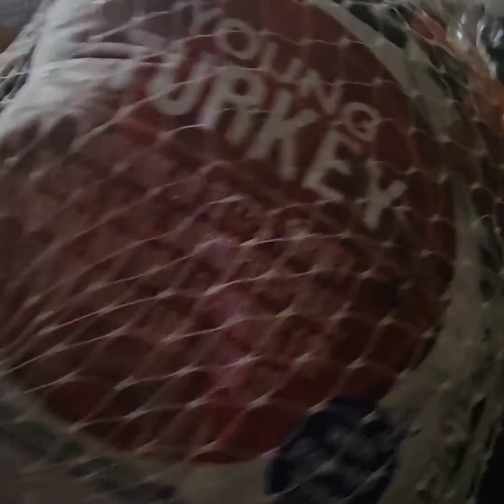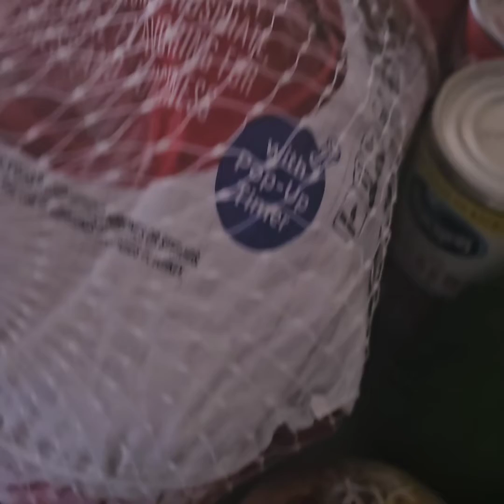(1) ThanksgivingVlog Ingredients for Cornbreaddressing 🍗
Welcome to Mt Channel Ga.girl Everywoman Wellness Channel For Body Mind and Soul Ceo of Ga girl Everywoman Boutique Content on this Channel Inspirational with Motivation Health Wellness Awareness Blogs Meal Preps Health Food Benefits Self Care Unboxing Positive Talks Family Time Trending News Injustices EDUCATIONAL ENTERTAINMENT PURPOSES ONLY. Today Video Ingredients for cornbreaddressing Support Channel Raffle Ticket $2.00 Selfcare Box